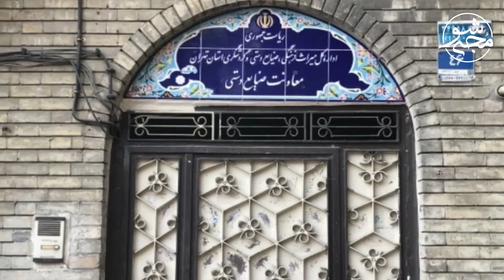سرنوشت خانه رضا خان و محل تولد محمدرضا شاه پهلوی در تهران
خانه قدیمی رضا شاه پهلوی در محله عودلاجان تهران قدیم